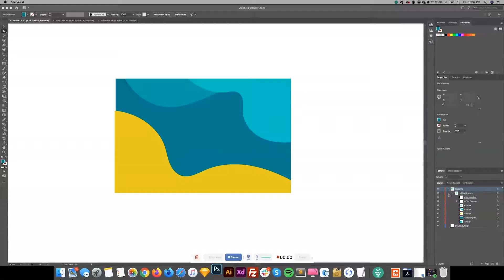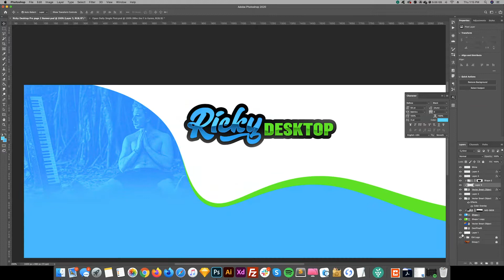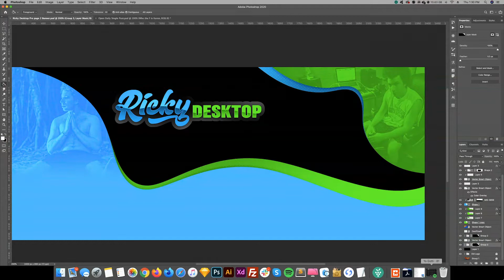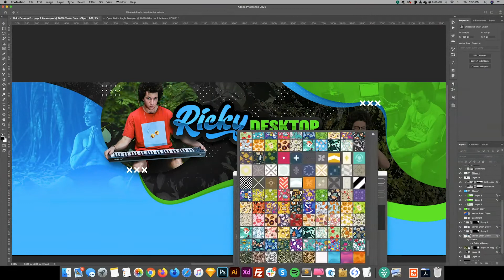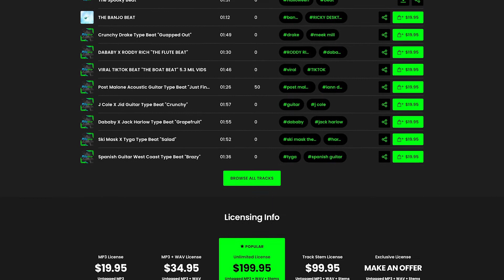Ricky Desktop Beatstars Pro Page 2 Speed Art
Speed Art of a Pro Page 2 design.

🎨 Portfolio:   ElvisSalic.com